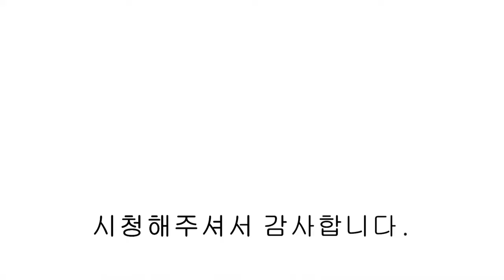NO.976 [파주신축빌라] 야당동 중심에 위치한 정원 테라스가 있는 합법 복층 빌라.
[파주신축빌라] 야당동 중심에 위치한 정원 테라스가 있는 합법 복층 빌라. pajusi garden terrace

▣분양정보
  - 경기도 파주시 야당동
  - 2개동 12세대
  - 방3/ 거실2/ 욕실3/ 다용도실/ 정원 테라스
  - 약 75평 (1,2층 합법 복층)

   - EVA 층간차음제
   - 시스템에어컨
   - 냉장고 냉동고 김치냉장고
   - 인덕션
   - 식기세척기
   - 광파오븐렌지
   - 힘펠 공기청정 환기시스템
   - 코맥스 IOT 로비폰과 월패드
   - 스마트도어락
   - 대림 아메리칸 스탠다드 욕실
   - 친환경 프리미엄 LX지인 벽지
   - Super EO 최우수 등급 친환경 강마루 시공
   - 라돈 걱정없는 검증된 친환경 대리석 시공
   - 단지내 주차차단기
   - 동별 전기차 충전기 설치

  - 지하철 경의중앙선 야당역 5분
  - 야당동 카페거리 인접 중형마트 편의점 카페 식당가 빵집 등 인접